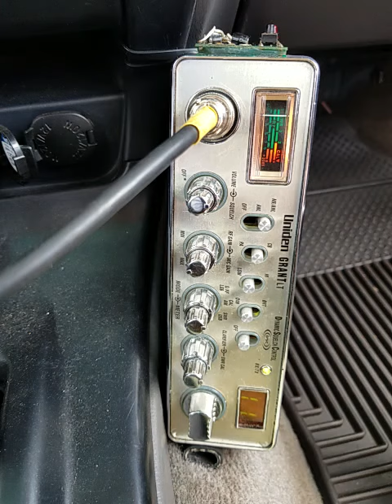10-08-2018 ModSqd 549CA